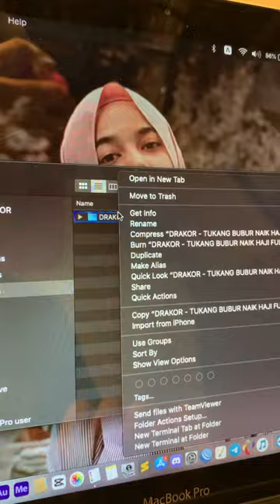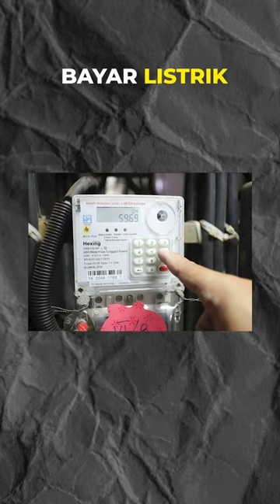KENAPA HARUS BELI KUOATA?